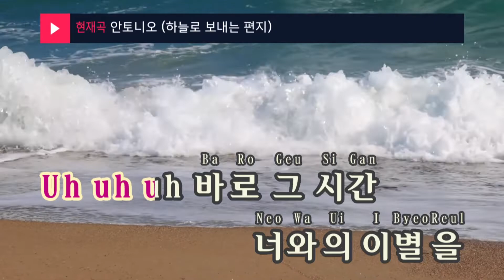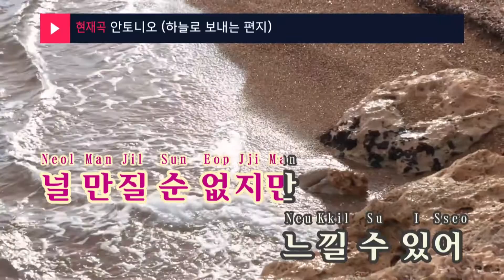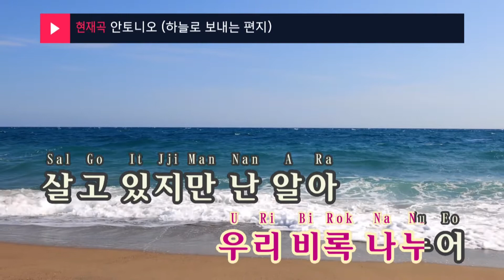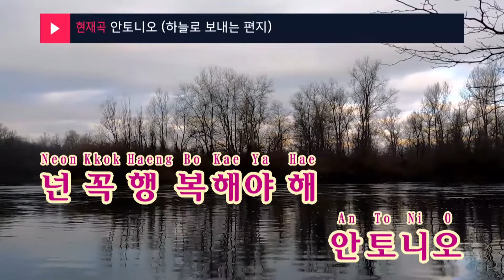안토니오(Antonio) (하늘로 보내는 편지) - NRG (KY.7840) / KY Karaoke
★ 곡 정보 ★
번호 : 7840
제목 : 안토니오 (하늘로 보내는 편지)
가수 : NRG
작사 : 천명훈
작곡 : 천명훈

Copyrightⓒkeumyoung